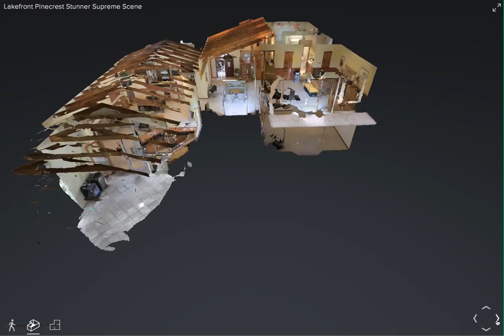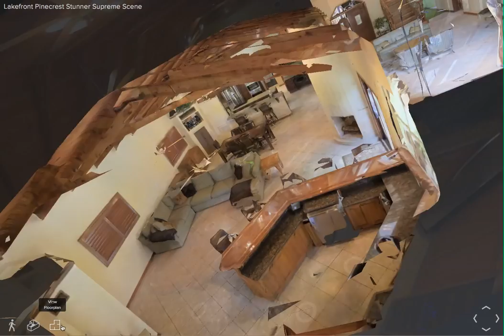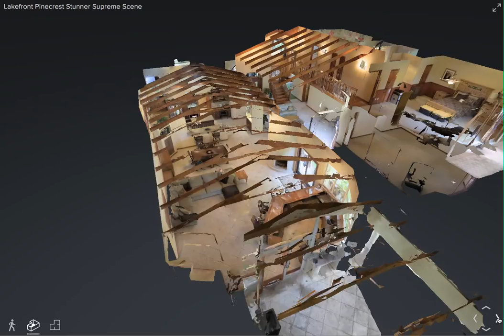Matterport 3D Showcase - Fly Through Video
The future is here today. Introducing…
Supreme Scene 3D Property Showcase
Now available in Miami and South Florida for the first time ever.

A Supreme Scene 3D Showcase is the most amazing and effective way to digitally present a
property to the world today. Never has such a comprehensive property presentation been so
affordable, ever, until now. 3D showcases are interactive presentations which combine a
complete interactive 3D “walk through”, a complete interactive 3D Model, as well as a
3D photo realistic interactive Floor Plan.

Complete interactive 3D “walk through”:
corridor with the ability to look around in all directions every step of the way just as if you’re
exploring in person. Go everywhere and see everything.

Complete interactive 3D Model aka “Doll House View”:
View and maneuver around an accurate 3D model of the entire property as if you are looking at a
Doll House. Spin it around and see exactly how all of the rooms and spaces are situated and flow in
relation to one another inside the property. At any moment click the area inside the property you
want to explore and you will immediately zoom back into the 3D “walk through” 360º virtual tour.

Interactive 3D Floor Plan:
View an attractive and dimensionally accurate photo realistic floor plan of the property with the
ability to click on a room at any time to immediately zoom back into the
3D “walk through” 360º virtual tour.

You can benefit greatly by utilizing our technology first in your market.
This product is also very affordable.
We also offer high quality still photography, videos, and property websites.